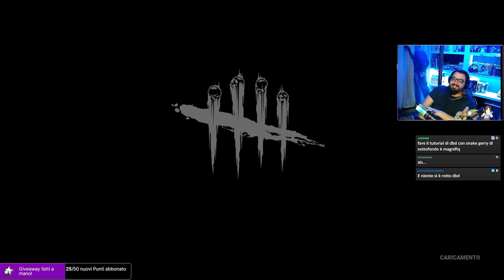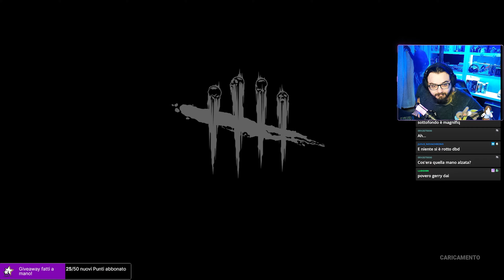LOBBY SIMULATOR: I BEI VECCHI TEMPI SU DBD! - DBD ITA Gameplay Killer NURSE & WRAITH